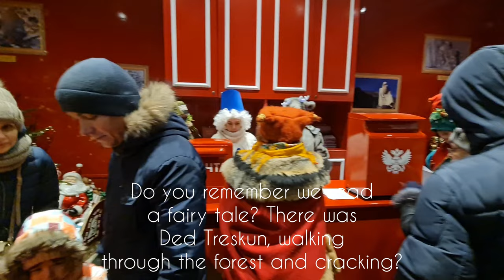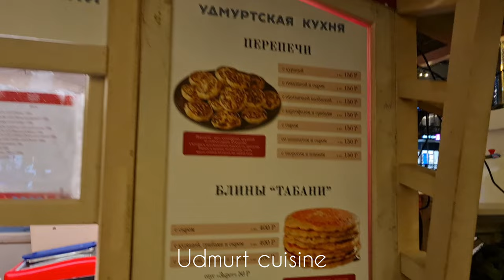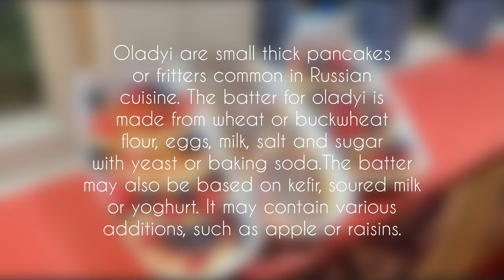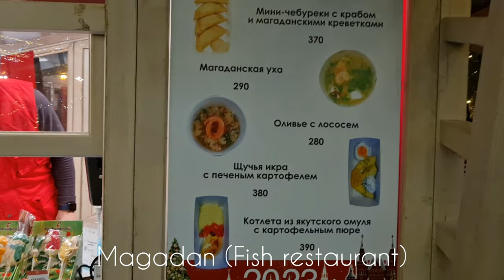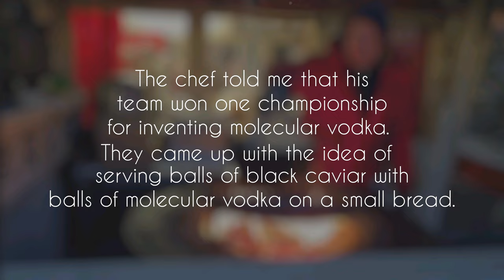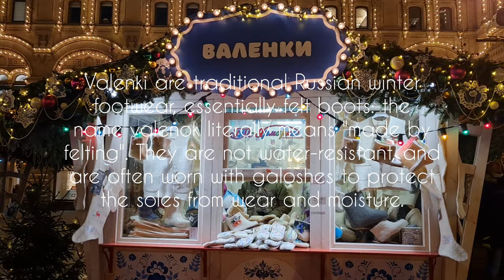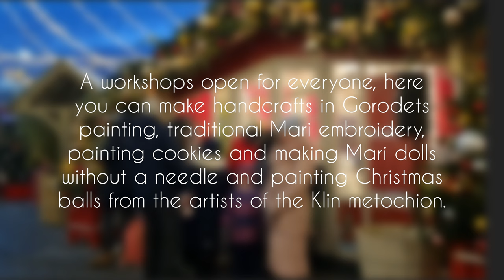Christmas and New Year's market in Moscow, Russia. People, atmosphere, streetfood, etc.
Welcome! I invite you to a tour of Christmas and New Year's market in Moscow.

Here you can know how New Year holidays are celebrated even in the most remote regions of Russia. Here you can taste festive dishes, buy handicrafts, visite skating rinks, played curling, tried your hand at creative and culinary master classes.